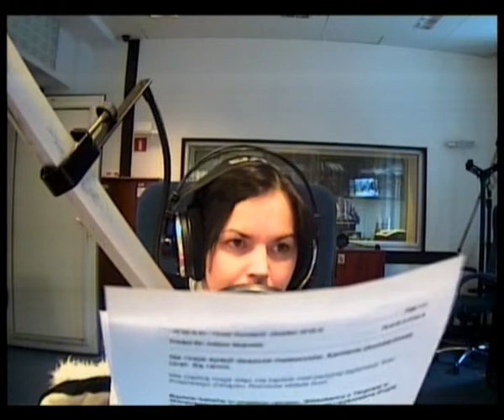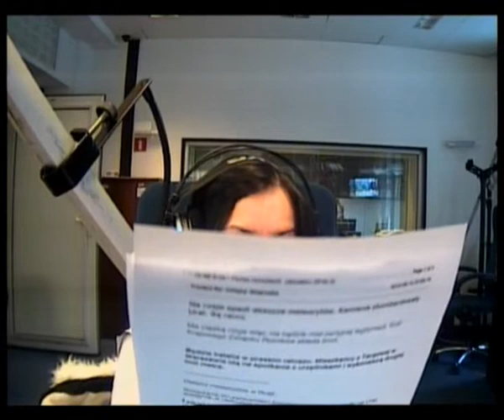Poranek RDC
Gościem Anety Szymańskiej (Poranek RDC) był Marek Miesztalski (skarbnik Mazowsza)